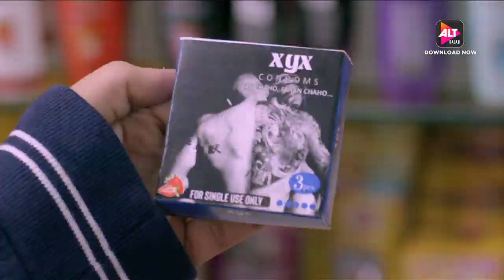F..U, OK? - Official Trailer | Pooja Kiran | Mehak Mehra | Krishna Sharma | Keshav Uppal | ALTBalaji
Join the comic misadventures of 4 just-out-of-college friends with a kooky business idea. As they embark on an all-night contraceptive delivery service, fresh nuances of modern love and relationships begin to unfold in front of their eyes.

PoojaKiran MehakMehra KrishnaSharma KeshavUppal ALTBalaji F..U,OK?